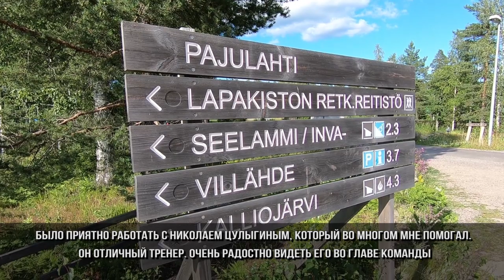Сборы в Паюлахти. Тесты и приезд Вестерлунда